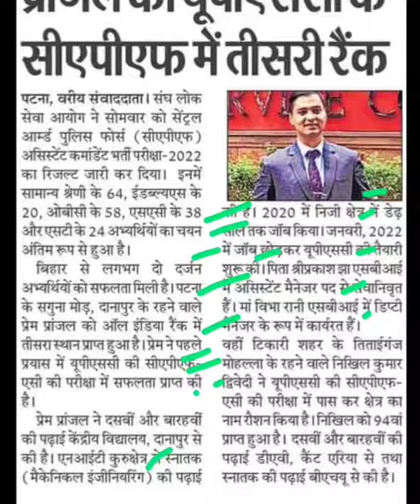प्रांजल को यूपीएससी की तीसरी रैंक,pranjal upsc latest news today,pranjal upsc today news,upsc update